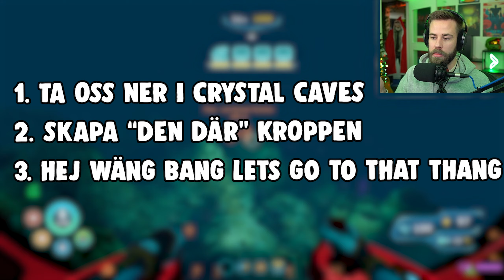Jag Klarade Subnautica Below Zero i Hardcore, eller...?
Matinbum spelar Subnautica Below Zero i Hardcore. Sista avsnittet! Kommer han att klara det? Eller förlora?